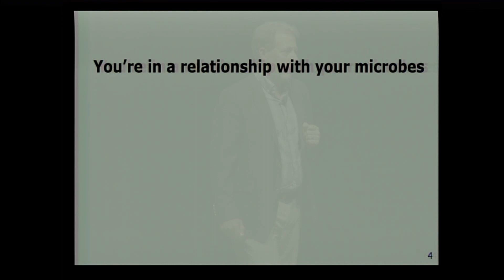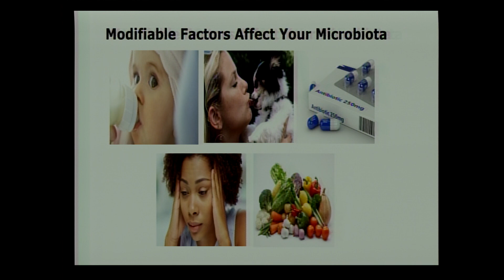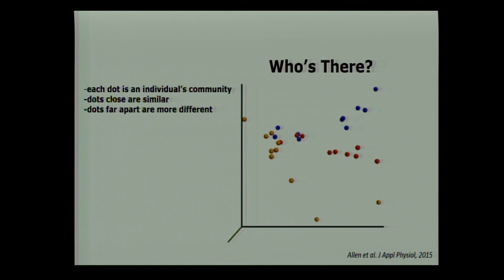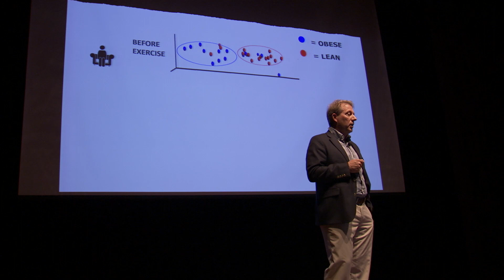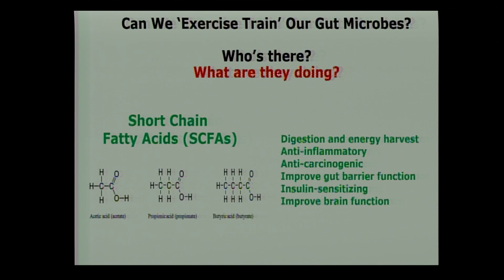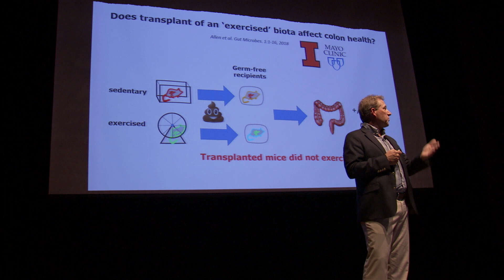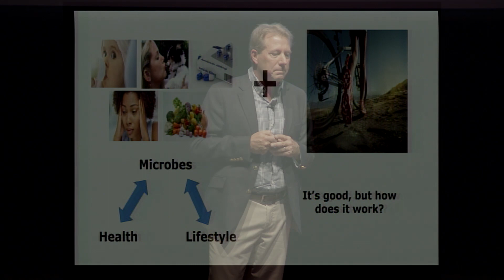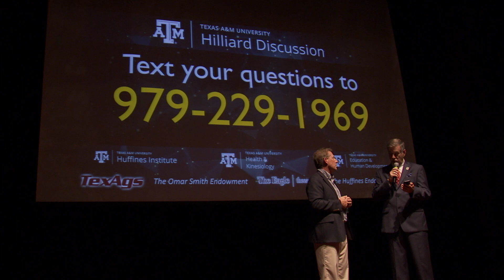The Power of Poop: Exercise and the Gut Microbiota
Dr. Jeff Woods

Assoc. Dean for Research, Director, Center on Health, Aging, and Disability, and Professor, Dept of Kinesiology and Community Health, University of Illinois at Urbana-Champaign

Dr. Jeff Woods received his B.S. from UMass Amherst, his M.S. from Springfield College and his Ph.D. from the University of South Carolina, with NIH post-doctoral training at the Minneapolis Medical Research Foundation in psychoneuroimmunology. Dr. Woods is a Fellow of the National Academy of Kinesiology and the American College of Sports Medicine. Professor Wood’s area of interest is in the role of exercise in the modulation of immune function in the young and old, neuroendocrine mechanisms underlying exercise, and stress-induced immunomodulation. The broad goal of his research program is to generate a public health message regarding the effects of exercise on immune function and susceptibility to disease. Dr. Woods has received approximately $5 million in external funding, and has published over 125 scientific articles. He has received both the University of Illinois campus award for guiding undergraduate research, was named the King James McCristal Distinguished Scholar in the College of Applied Health Sciences at the University of Illinois, and was recently named a Fellow in the Big Ten Academic Alliance Academic Leadership Program.